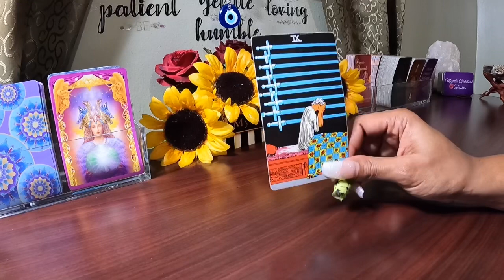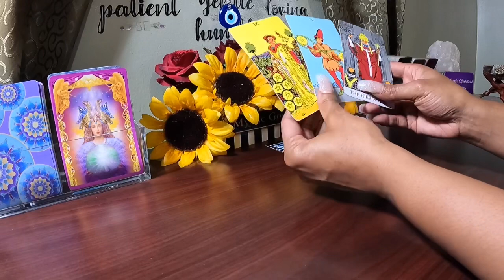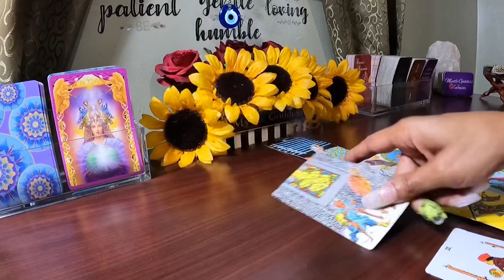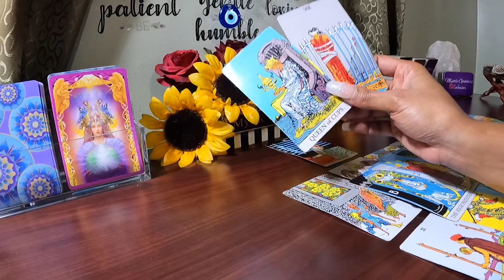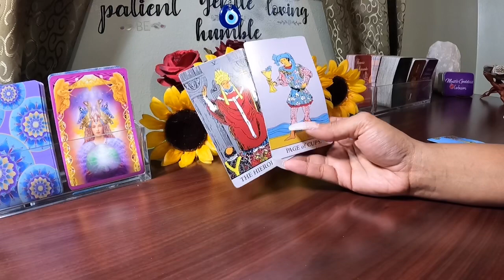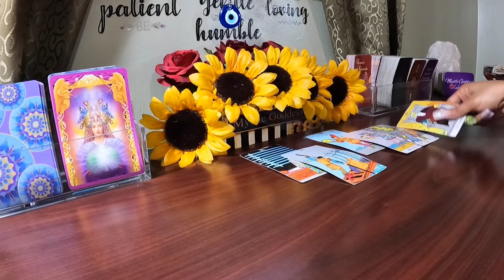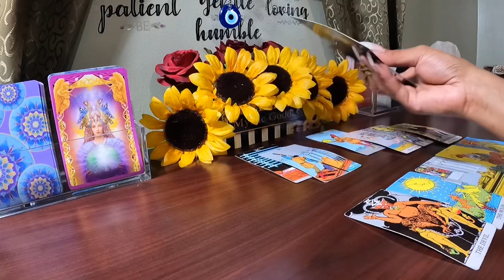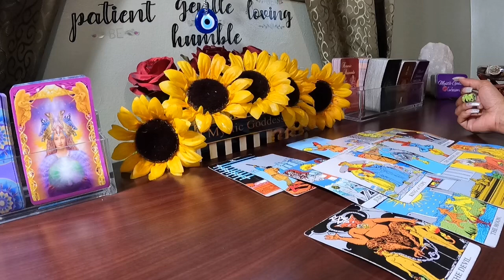✨They’re Stressed Because They Feel You Moving On. They Won’t Commit, But Refuse To Let You Move On✨